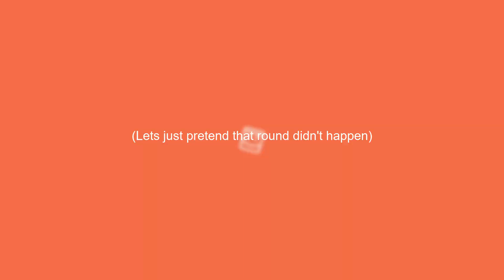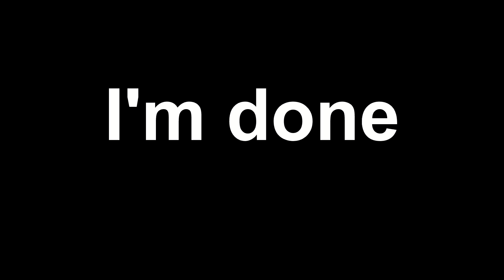Murder Mystery But I'm Dumb | Featuring Rec Room Youtubers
Sorry for going away for so long :/ butttt new year new editing software.